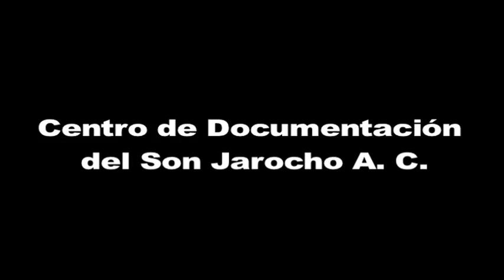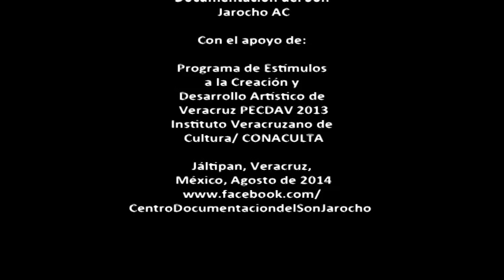116.- Rescate de Tradición. La Bamba, Coacotla, 1996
Durante la Fiesta del 4° viernes en la comunidad de Coacotla, Municipio de Cosoleacaque, participa en el encuentro de jaraneros de la celebración de 4° viernes en la comunidad de Coacotla, Municipio de Cosoleacaque .

Digitalización
Gabriel Fields